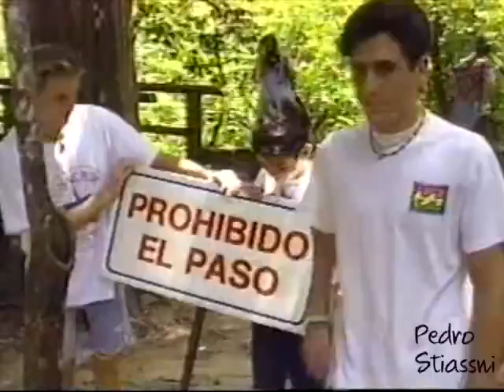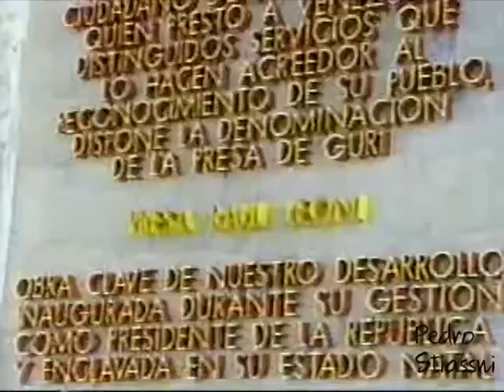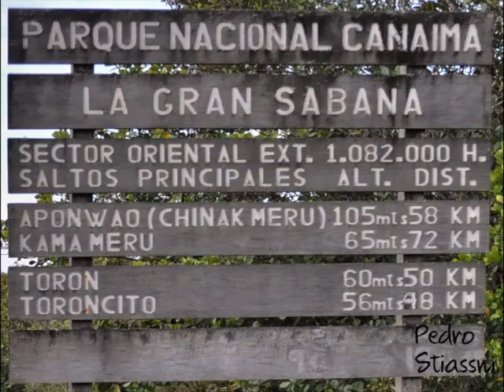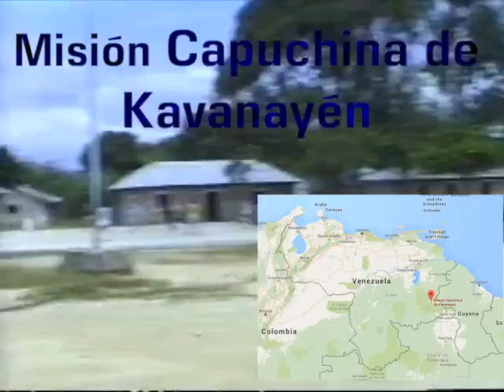Viaje a La Gran Sabana de Venezuela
Un viaje de familia a La Gran Sabana de Venezuela. Visitando Central Hidroeléctrica Simón Bolívar (Guri), Río Sorua-pué, Río Aponwao, Chinak Merú o Salto Aponwao, Mision Capuchina de Kavanayén y Campamento Chivatón.